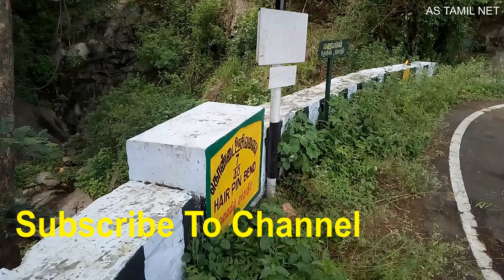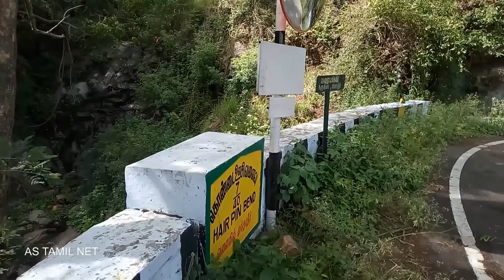Valparai Hills- Govt Bus & PikUp Truck Crossing 7th Hairpin Bend Hills Road Pollachi TN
Valparai Hills- Govt Bus & PikUp Truck Crossing 7th Hairpin Bend Hills Road Pollachi Tamilnadu